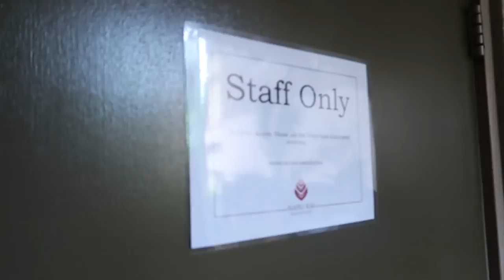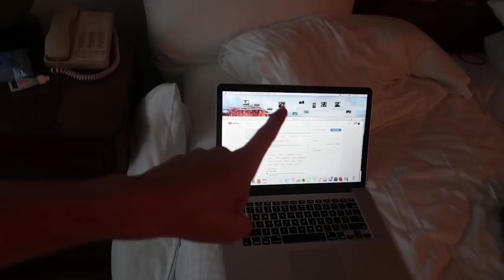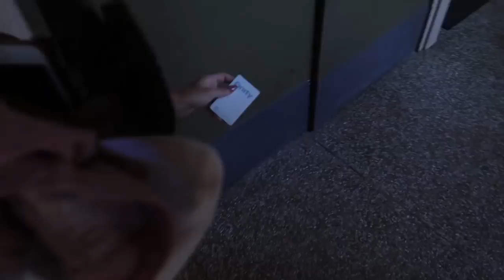PROPOSAL Prank On Girlfriend BACKFIRES!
PROPOSAL PRANK! I Faked a proposal on my girlfriend. While on Vacation in Hawaii, i decided to pull this prank and well this is how it went. Win or Fail?